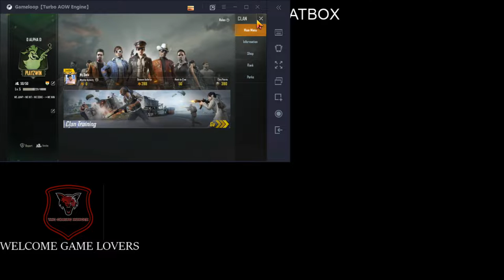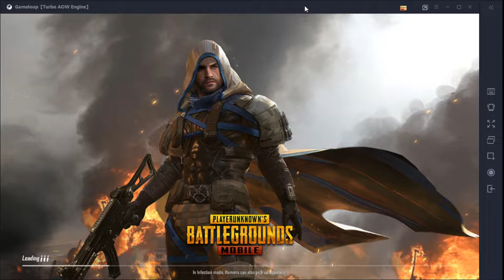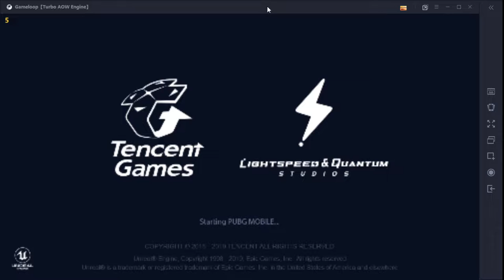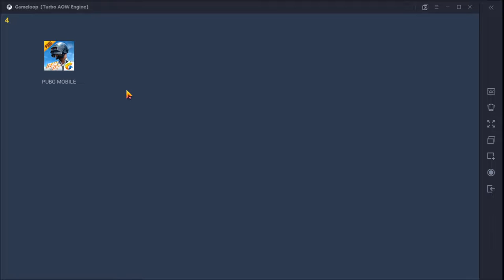PUBG MOBILE | RUSH GAMEPLAY | 4 VS 4 TEAM DEATHMATCH | THE GAMING HUNGER